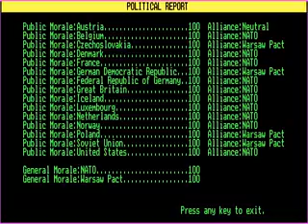Red Lightning 1989 mp4 HYPERSPIN DOS MICROSOFT EXODOS NOT MINE VIDEOS